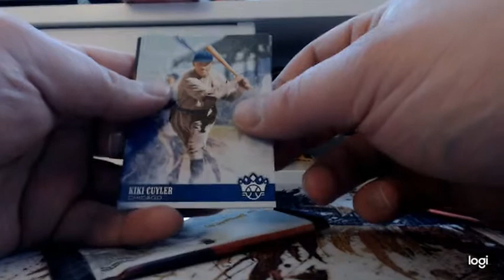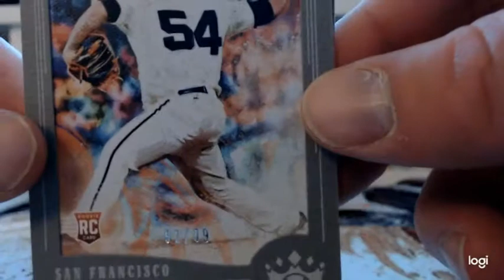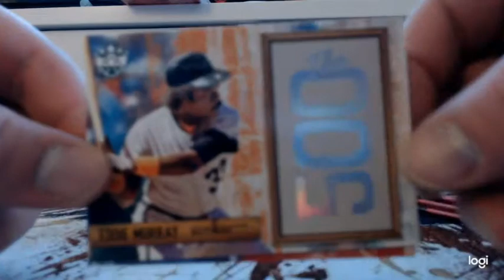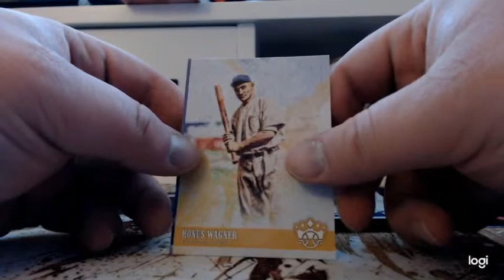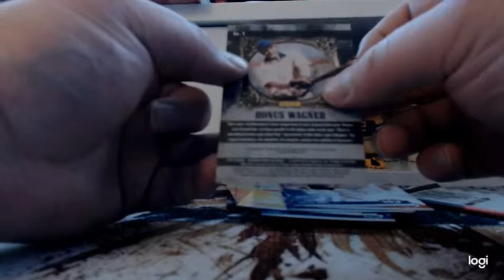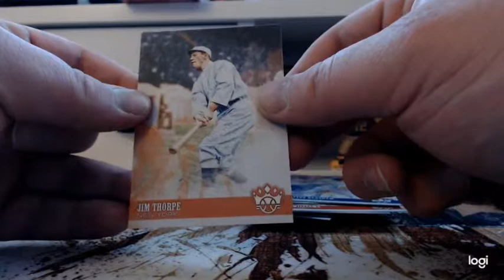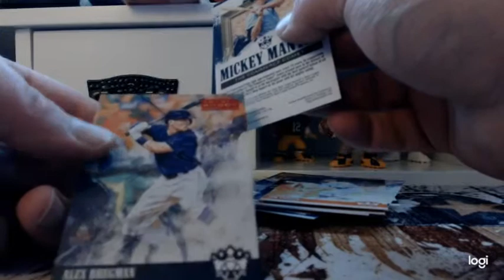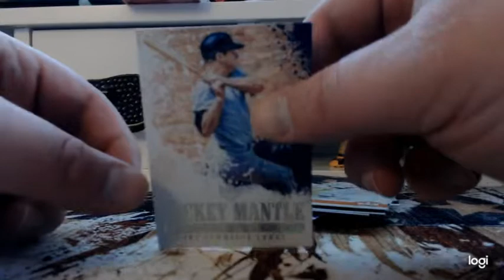2018 Panini Diamond Kings [First Look]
My first look and dive into Panini Diamond Kings!
Broke into a 2018 booster box featuring 6 packs and a bonus three card pack that included not only a hot insert but a framed card as well!